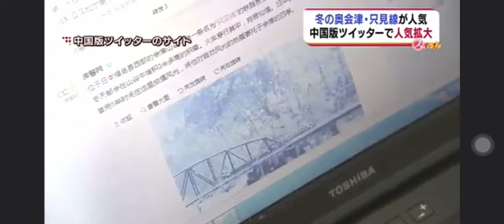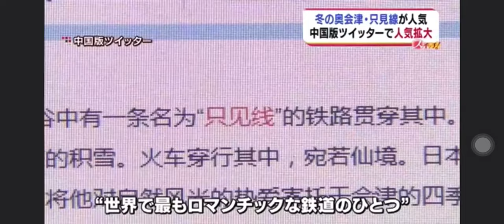日本福島 最浪漫的鐵路 只見線